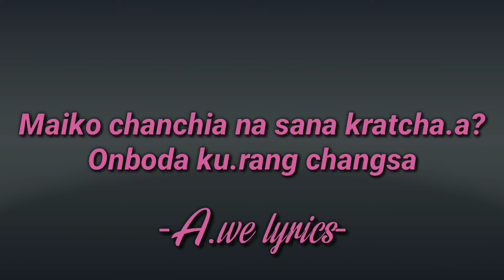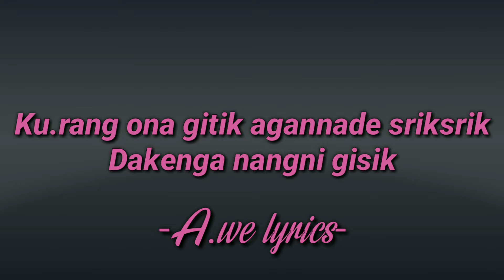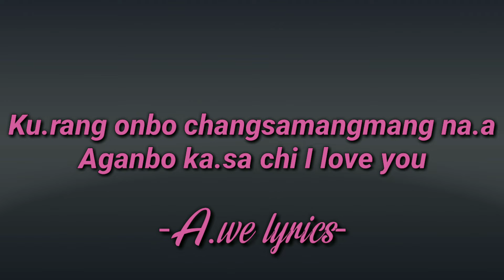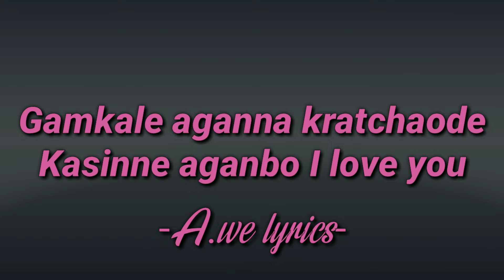Kasinne aganbo || Lt. Hamilton Momin || lyrics 🎵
Ia git ko ringipa Pa.Lt.Hamilton Momin

The most popular Garo old  song in 90s.

# Garo old song collection

Upload ka.anio maiba nengnikanirang dongode uiapachina plakon molmola.